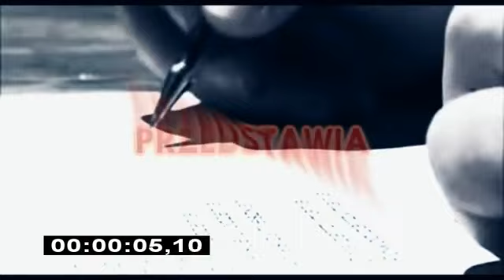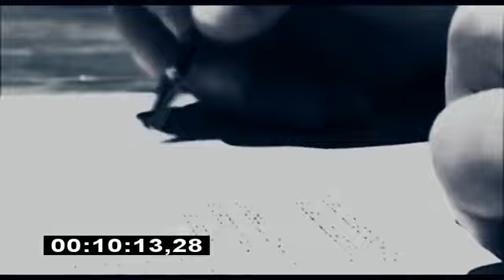PROJEKT ZEMSTY - Zemsty nadejdzie czas 2 (prod. FUSO)